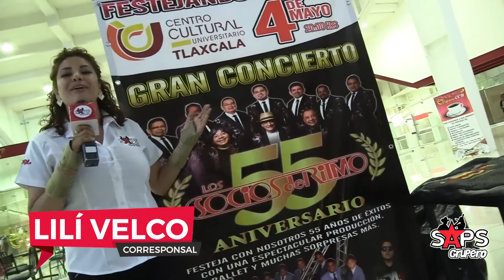Los Socios Del Ritmo celebran 55 años de trayectoria musical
"Una gran fiesta fue la que se vivió el pasado viernes 04 de mayo en el Centro Cultural Universitario de Tlaxcala, pues Los Socios Del Ritmo tiraron la casa por la ventana en la celebración de su 55 Aniversario, una velada espectacular llena de muchas sorpresas."